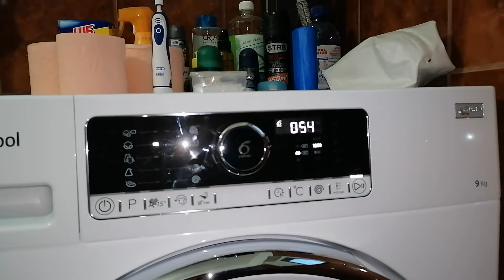Whirlpool washing machine Cotton 40°C wash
Whirlpool FSCR90425 washing machine Cotton 40°C wash